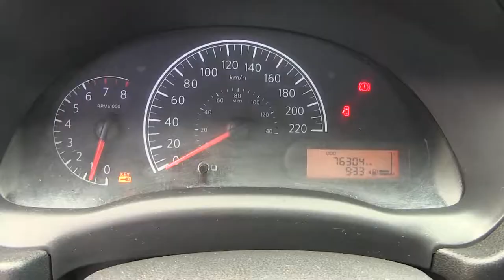Nissan / Versa / 2017